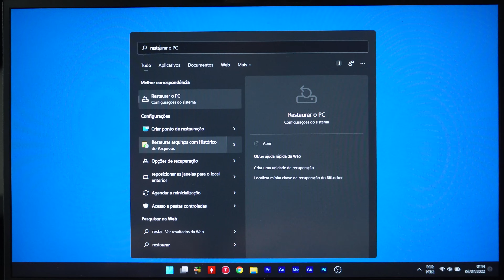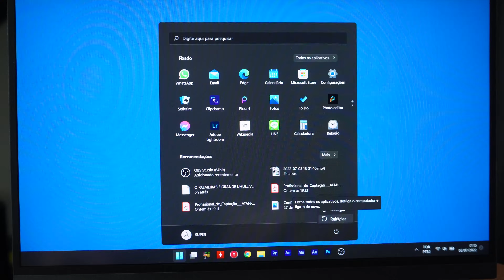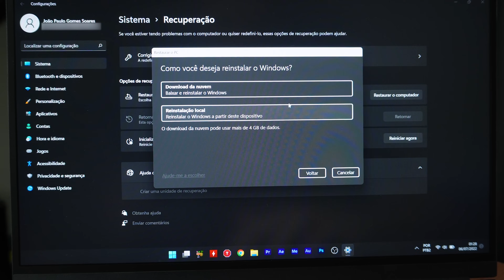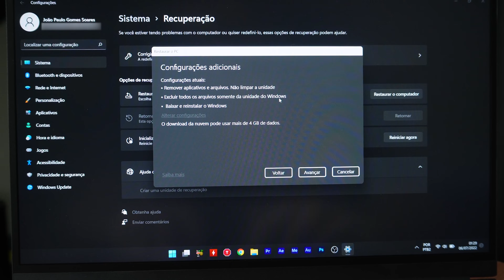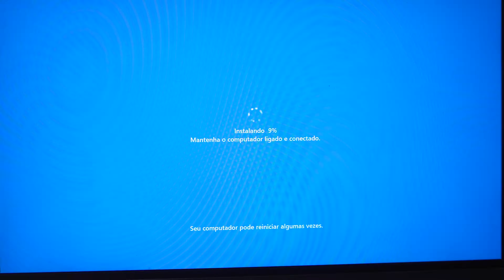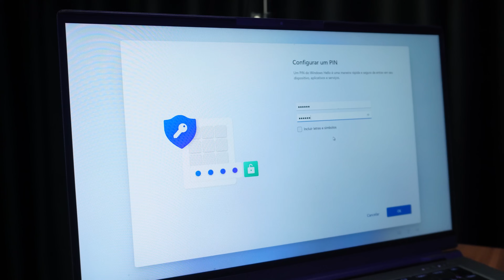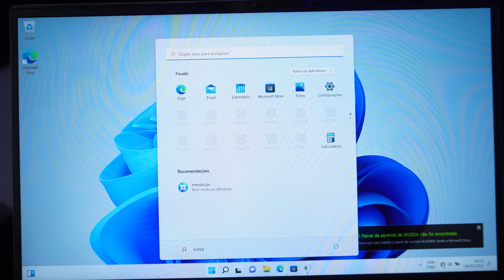COMO FORMATAR O PC OU NOTEBOOK SEM PENDRIVE? Atualizado!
Essa é a maneira mais fácil, rápida e correta para "formatar" seu notebook ou PC sem pendrive e sem CD/DVD. Trata-se de uma restauração e reinstalação do Windows. Então se o seu computador está com bugs, problemas, ou simplesmente você quer vender e entregar o equipamento zerado para o comprador, esse procedimento vai te ajudar!

A restauração permite que você escolha entre manter ou remover os arquivos pessoais e, em seguida, reinstalar o Windows. Esse é o caminho no Windows 11: Windows → Configurações → Recuperação → Restaurar o PC.

FAÇA PARTE:
🔵 Grupo e canal no Telegram

▸Roteador Wi-Fi 6 AX3000
▸Roteador Wi-Fi 6 AX3 Pro
▸Roteador Wi-Fi 6 AX5400
▸Roteador Wi-Fi 6 AX6000

CAPÍTULOS DO VÍDEO:
00:00 - Bora aprender!
00:52 - Iniciando o procedimento
04:28 - Configurações iniciais
06:47 - Considerações finais

Sto Agostinho